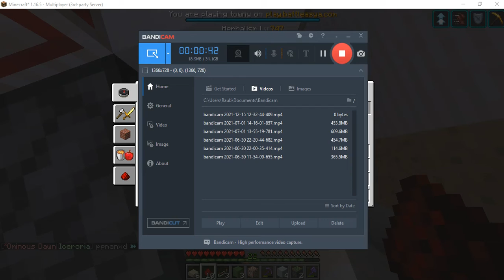Redstone Exploit in towny